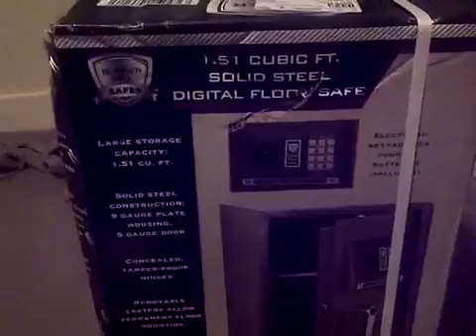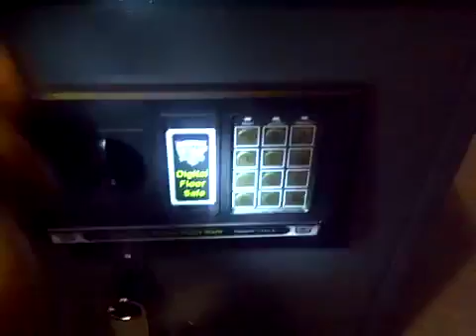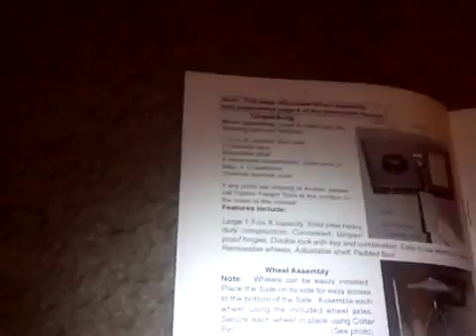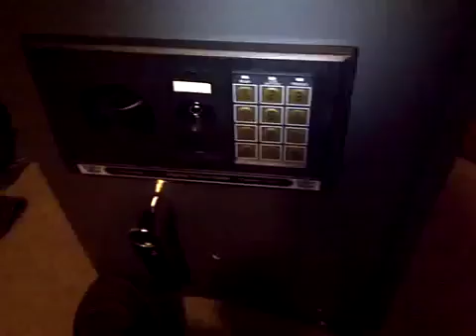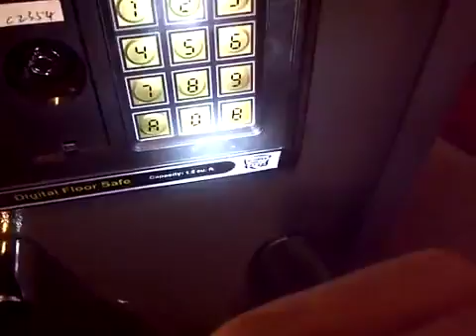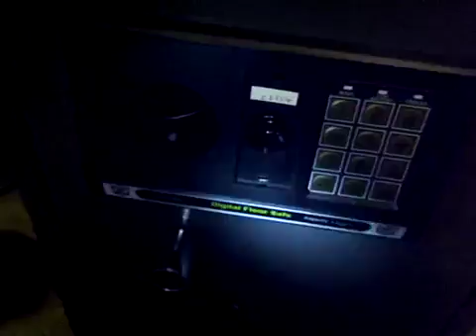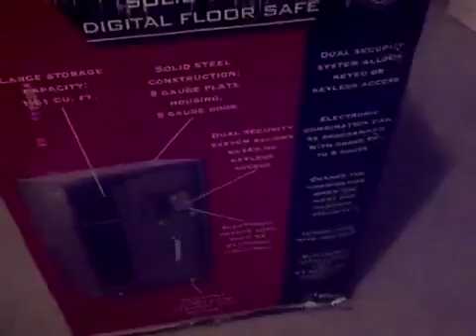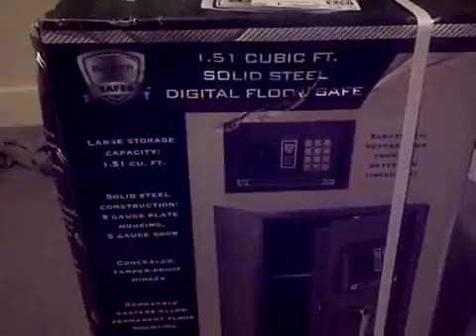1.51 Cu. Ft. Solid Steel Digital Floor Safe 01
In this episode I unbox the 1.51 Cu. Ft. Solid Steel Digital Floor Safe. All uncut, unedited, raw footage in first person view. Follow link for